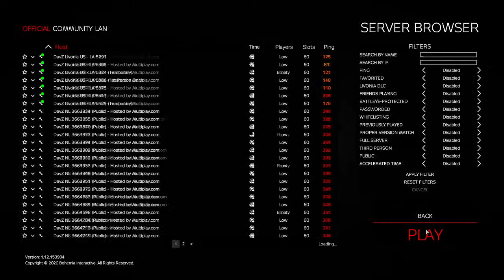Winston Fields Live Stream